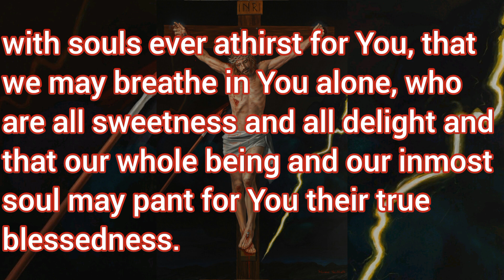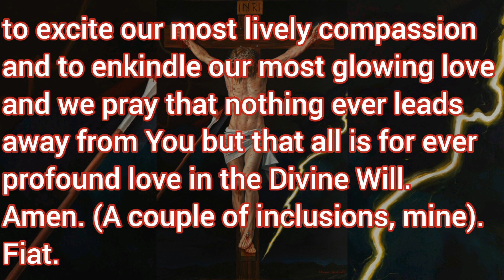It’s in the Desire, (St Gertrude).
PRAYING WITH LUISA PICCARRETA. Something personal by a priest.

Section 1 of these Prayers is largely based on or adapted and enlarged  from the publicised book of Luisa Piccarreta’s prayers as wonderfully compiled by John R Brown, Perth, 2004 (with gratitude). Some are from elsewhere, but all Divine Will. Over a period of 23 years the present writer, working on a remote mission, had most of these prayers written by hand in a nurse’s notebook so please forgive it that most of the references are too difficult to trace with his now defective eyesight. He felt it was the prayers that counted.

Section 2 is made up of notes written down, it is to be hoped correctly, in lectures by UK theologian Tony Hickey. Again with gratitude. The priest.

Luisa Piccarreta is quite relaxed as to formulas, it is the spirit that is important to her.

Beloved Lord Jesus, in your Divine Will we pray, grant that we may aspire towards you with all our hearts, all our souls, all our minds, all our bodies, all our beings, with yearning desire, with souls ever athirst for You, that we may breathe in you alone, who are all sweetness and all delight and that our whole being and our inmost soul may pant for You their true blessedness. Engrave Your wounds upon our hearts with your most precious blood that we may read in them all your grief and all your love and may the memory of your wounds ever abide in the secret of our souls to excite our most lively compassion and to enkindle our most glowing love and we pray that nothing ever leads away from you but that all is for ever profound love in the Divine Will . Amen. (A couple of inclusions, mine).Fiat.